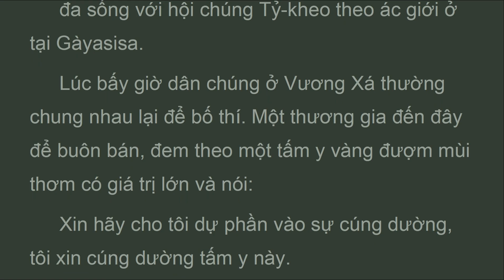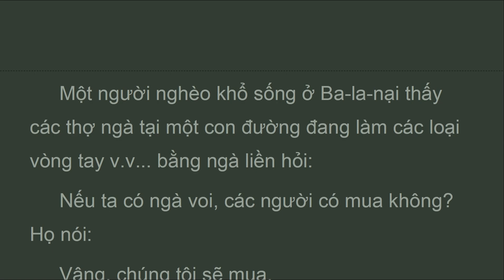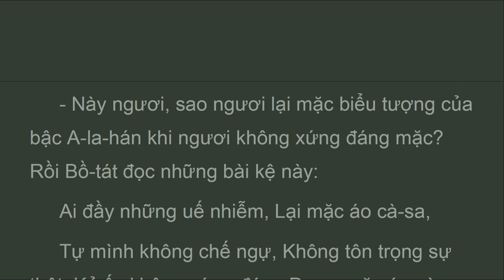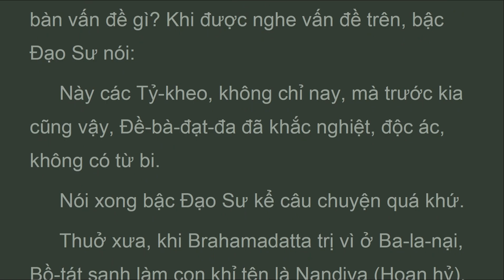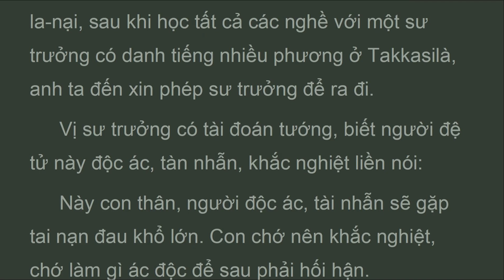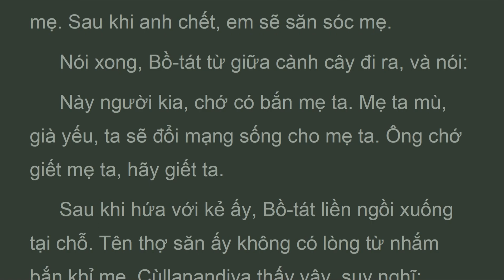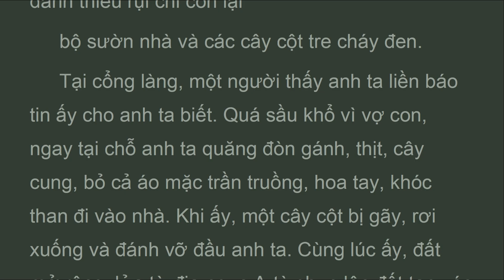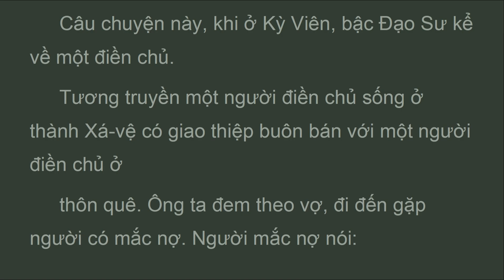TBK_P4_010_221_222_Tấm Y Vàng, TIỀN THÂN ÐỨC PHẬT, K. TIỂU BỘ TẬP 4, HT Thích Minh Châu (Apr 2023)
Tại cổng làng, một người thấy anh ta liền báo tin ấy cho anh ta biết. Quá sầu khổ vì vợ con, ngay tại chỗ anh ta quăng đòn gánh, thịt, cây cung, bỏ cả áo mặc trần truồng, hoa tay, khóc than đi vào nhà. Khi ấy, một cây cột bị gãy, rơi xuống và đánh vỡ đầu anh ta. Cùng lúc ấy, đất mở rộng, lửa từ địa ngục A-tỳ phun lên đốt tan xác anh ta. Trước khi trút hơi thở cuối cùng, anh ta nhớ lời khuyên giáo của vị sư trưởng: “Ðây là lời dạy mà Bà-la-môn Pàràsariya đã cho ta”. Rồi anh ta than khóc và đọc hai bài kệ này:

TBK--
TIỂU BỘ KINH - TẬP IV
CHUYỆN TIỀN THÂN ÐỨC PHẬT
11. PHẨM KÀSÀVA
221. Chuyện Tấm Y Vàng (Tiền Thân Kàsàva)
222. Chuyện Con Khỉ Cùllanandiya (Tiền Thân Cùllanandiya)